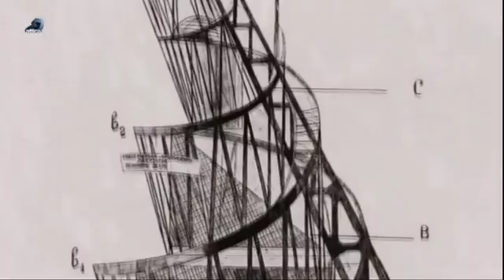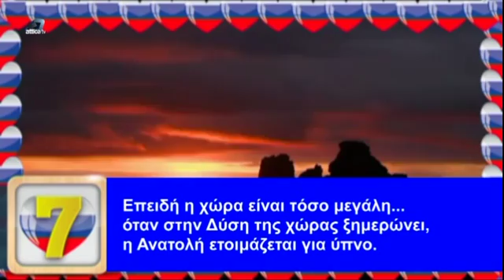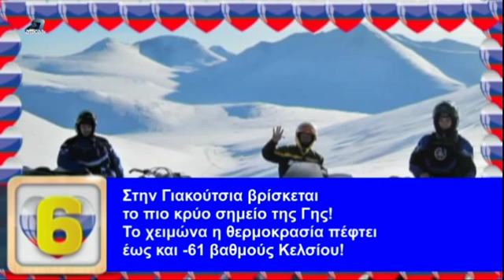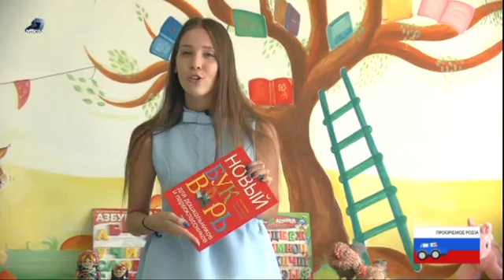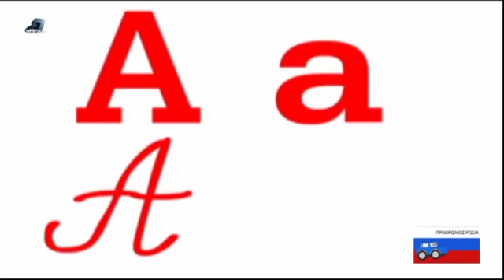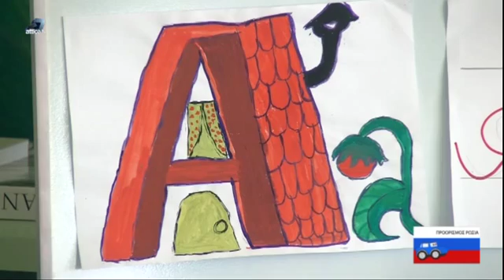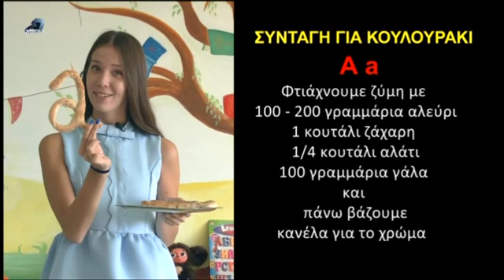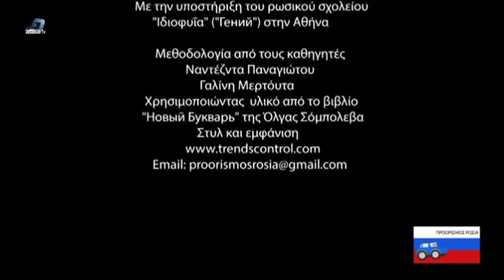Передача №2 Русский язык для детей на греческом ТВ